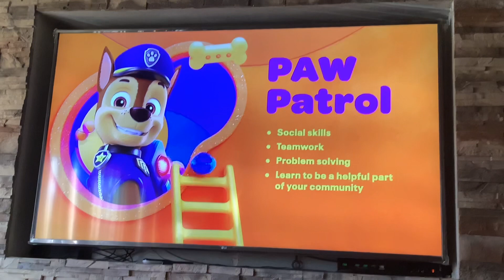GURU/Spin master entertainment/nickelodeon (2024)